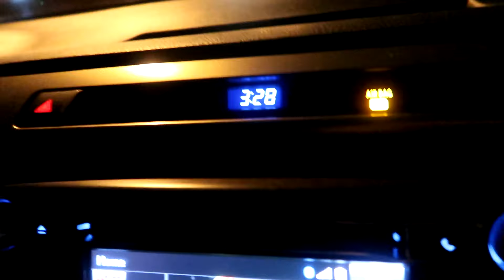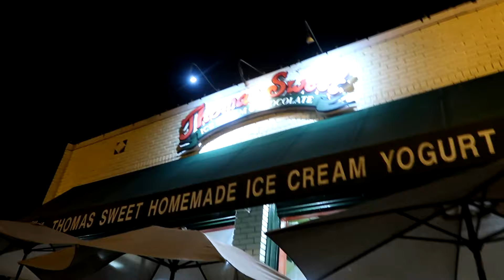FRESHMAN COLLEGE MOVE IN (PART 1: TRAVELING & FIRST NIGHT IN DC) - GEORGETOWN UNIVERSITY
Can't believe I'm finally headed to college!! Comment what year you are in school & any videos you want to see in the future. Love you all!

snapchat ➭ @thekellygrace